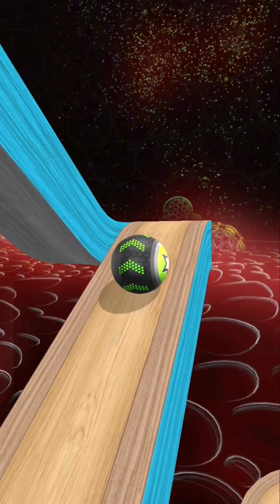Going Balls Super SpeedRun Gameplay New Update Part 1200